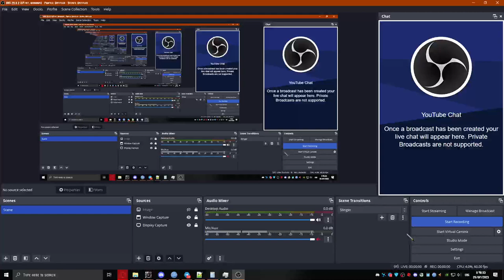Lunatic Vibes | Sanxion7 - Gargyole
NEW SPADA's FC animation for SPADA skin for LV
🖱 Mouse M428
📟 GPU GIGABYTE GeForce GTX 1070 8GB [Display output]
💾 RAM 32GB [4/4 Slots]
➰ DPI 800
🔛 Sensitivity 3◦
◦ Default